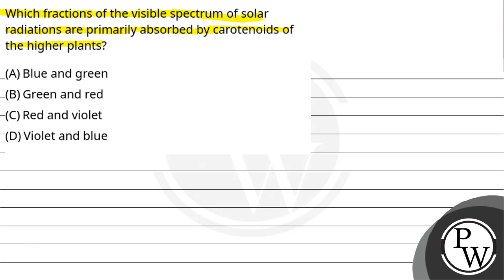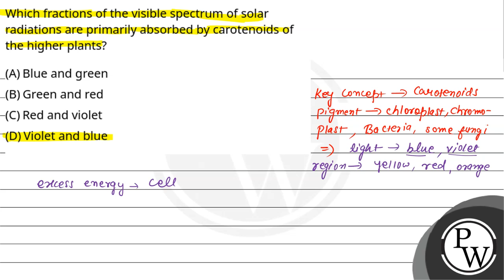Which fractions of the visible spectrum of solar radiations are primarily absorbed by carotenoid....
Which fractions of the visible spectrum of solar radiations are primarily absorbed by carotenoids of the higher plants?